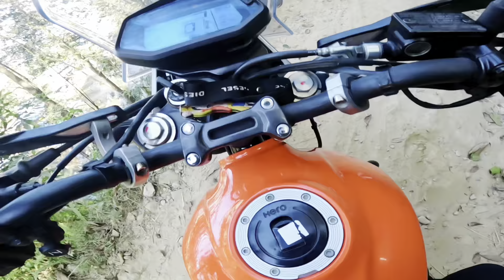Ride To Mathurapati Phulbari, kavre | Nepali moto vlog | umesh sta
"Embark on a scenic adventure as we ride to Mathurapati Phulbari, Kavre, capturing the beauty of the journey and the charm of this hidden destination."